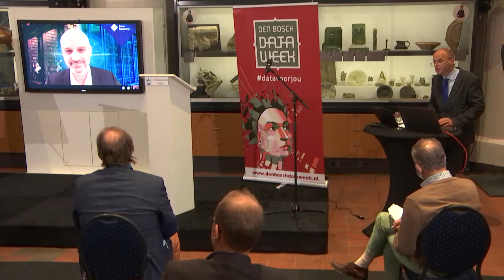One click away from the past | Time Machine Europe | Frédéric Kaplan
Frédéric Kaplan  is professor in Digital Humanities (University of Lausanne). He explains the main purpose of Time Machine Europe. Time Machine aims to develop the Big Data of the Past, creating a huge distributed digital information system mapping the European social, cultural and geographical evolution across times. This large-scale digitisation and computing infrastructure will enable Europe to turn its long history, as well as its multilingualism and interculturalism, into a living social and economic resource.

Den Bosch Time Machine brings 800 years of local history to life. Our goal is to connect and visualize big data from the past, to see what patterns and relationships can be identified between historical persons, locations and events. Like a historical Google Earth which allows you to navigate in the city, through time and space. Or a medieval Facebook, because it reveals personal networks from the past. Den Bosch Time Machine makes the history of 's-Hertogenbosch accessible to the public.

Discover the history of the Dutch city 's-Hertogenbosch on this channel. We share the most beautiful monuments, interesting historical finds and impressive pictures from the past!